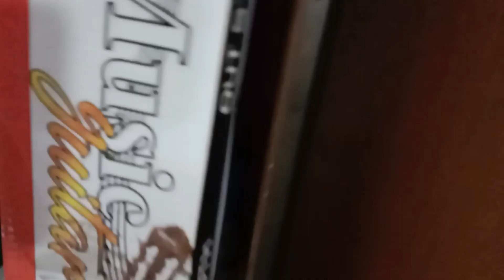Aj to guitar🎸toot 😨jayega🤦🏻